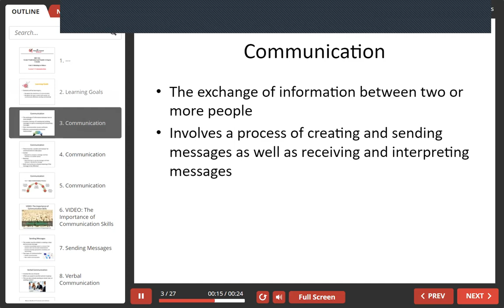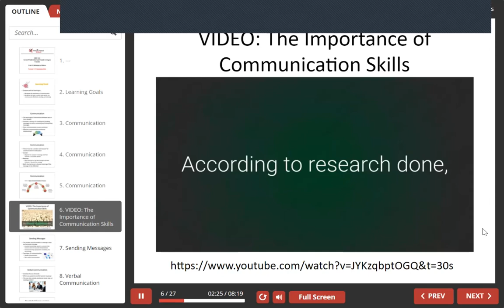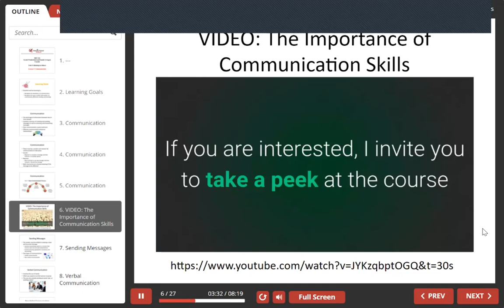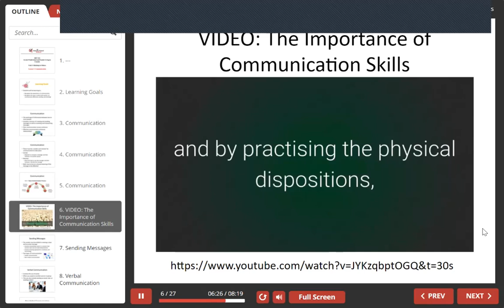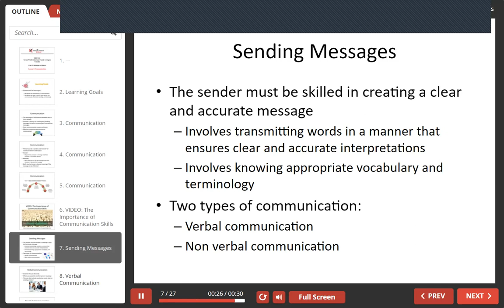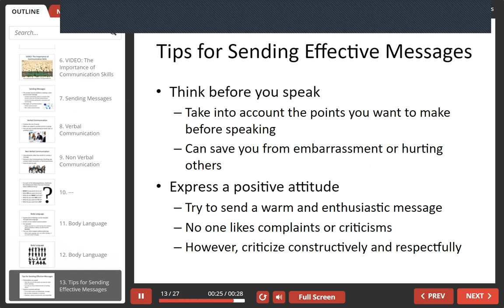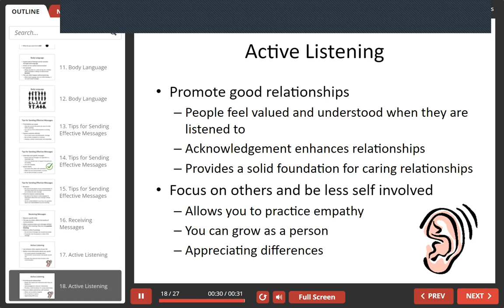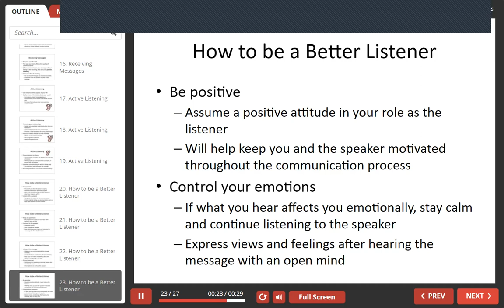HIF 20 - Unit 3, Lesson 3